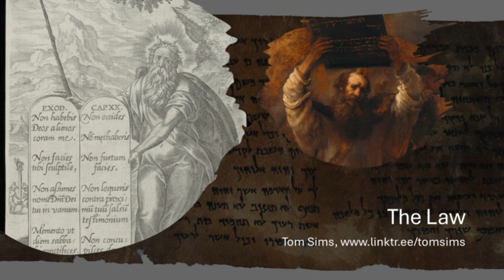10 Commandments for Dummies